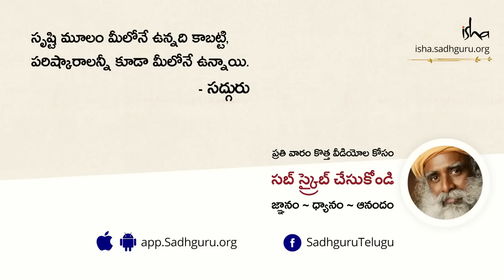దిష్టి ప్రభావం మనుషులపై ఉంటుందా? Can Evil Eye or Drishti Affect You Nani Asks Sadhguru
సద్గురు ఇంకా నాని మధ్య జరిగిన సంభాషణలో భాగంగా, అసలు దిష్టి ప్రభావం మనిషిపై ఎలా ఉంటుంది అని అడిగిన ప్రశ్నకు సద్గురు సమాధానాన్ని తెలుసుకోండి.